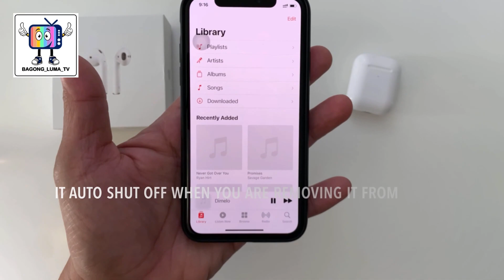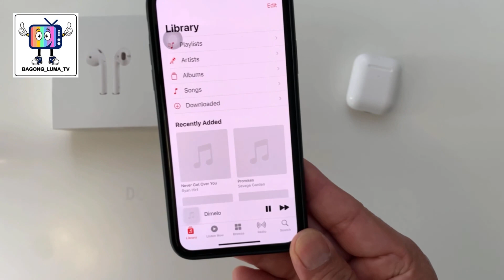Wats New Luma - AirPods with Wireless Charging Case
N-BOXME N REVIEW - AirPods with Wireless Charging Case